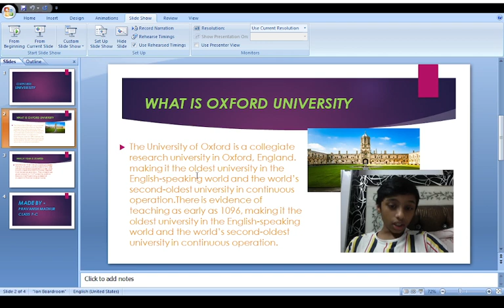Pravansh ,7 C Topic- Oxford University